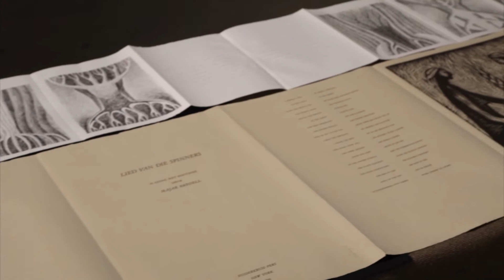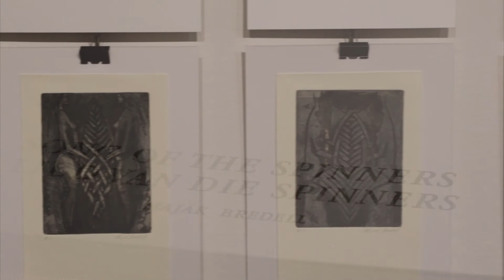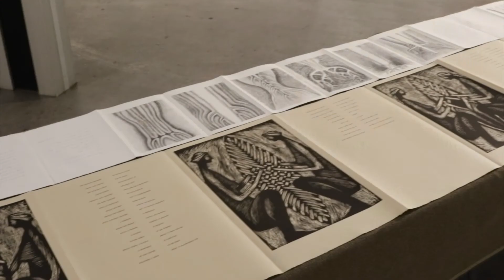Majak Bredell The Song of the Spinners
MAJAK BREDELL: THE NEW YORK YEARS 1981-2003. When Majak Bredell emigrated to New York in 1981 with her husband and two young children she embarked on a journey that would lead her from the confines of a traditional marriage on to the riches this world-city had to offer the searching artist.